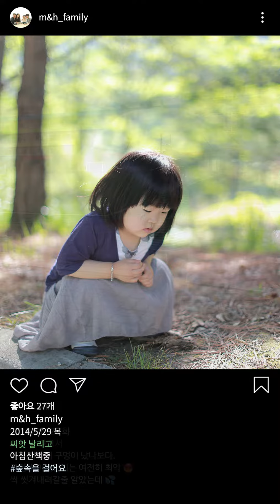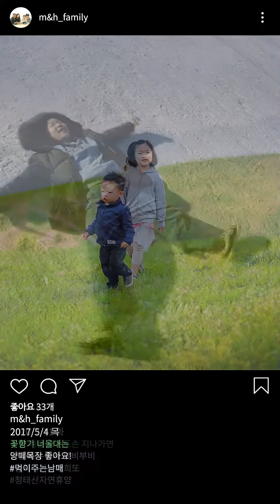박형준 - 우리들의 계절 (feat M&H family)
잘할 수 있다는 확신보다
잘 해내길 바라는 기대와 소망으로
가족을 이루고, 하루하루를 지나
십 년이 되었습니다.
함께 있어 싸우는 날도 많았지만
함께 있어 웃었고, 견딜 수 있었습니다.

그렇게 내일도, 또 하루도
각자의 작은 힘을 보태어
계절의 순리를 따라,
따뜻한 힘을 나누는
가족이 되고 싶습니다.

M&H family
Mijung&Hyungjun
Melody&Hero

Credit

Executive Produced by 박형준
Lyrics by 박미정
Composed by 박형준
Arranged by 박형준

Vocal by 박형준, 박미정, 박선율, 박희로
Piano by 박형준
Keyboard by 박형준
Acoustic Guitar by 박형준
Nylon Guitar by 박형준
Bass Guitar by 박형준
Melodica by 박형준
Midi Programming by 박형준

Mixed & Masterd by 박형준 @ CODA studio
Music Video by 박형준
Album Art by 박선율